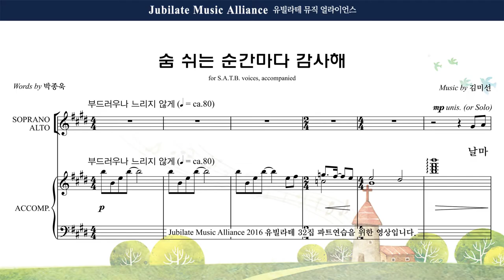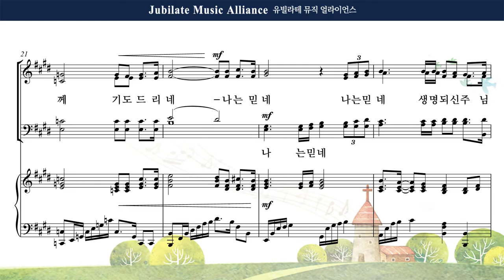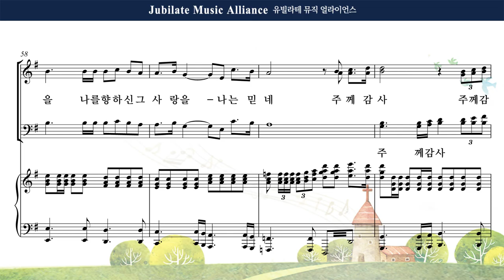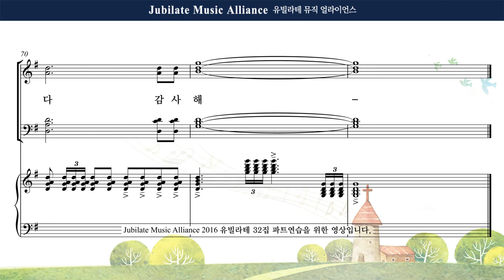[유빌라테] 유빌라테 명품성가 32집 20. 김미선 - 숨 쉬는 순간마다 감사해